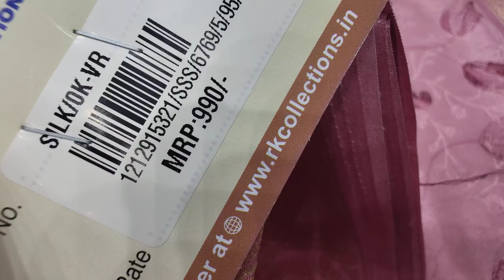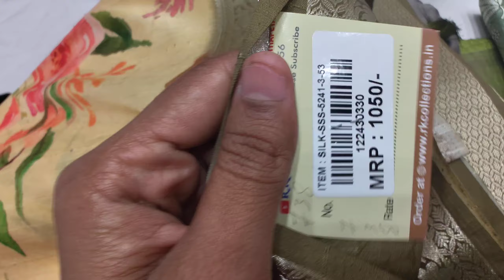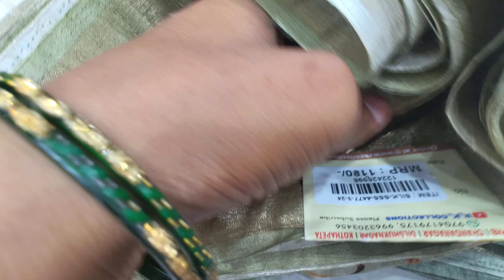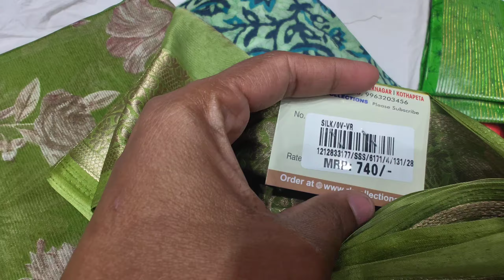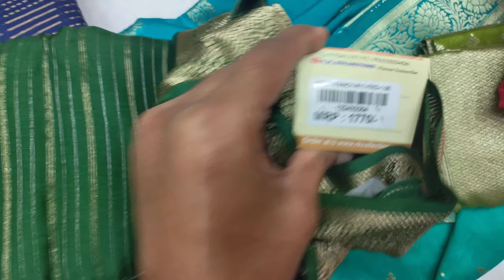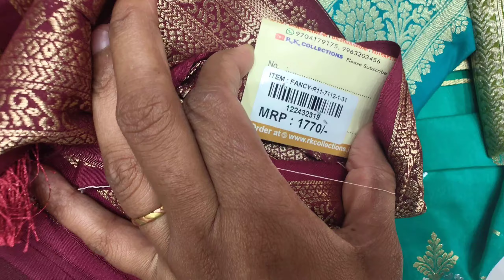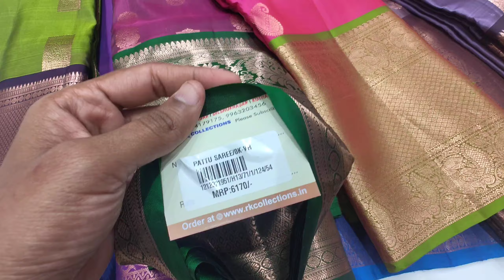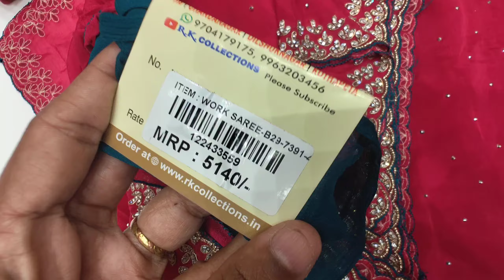Rk Collections latest Sarees ||fancy |pattu sarees ||rk Collections latest video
Rk Collections latest Sarees ||fancy |pattu sarees ||rk Collections latest video |rk Collections @kirrakpotti3699

Rk collection latest sarees, rk collections,rk collection aashadam sale, aadi sale, rk collection new sarees, sarees, rk collections sarees shopping, trending sarees collection,
dilsukhnagar rk collections, kothapet rk collections, new opening shop rk collections, patola sarees, pythani sarees, kalamkari sarees, pattu sarees, daily wear sarees, below 500 rupees sarees collection

Rk  collections kothapet
Beside victoria memorial metro station collections,Huda colony,kothapet
Main road, hyderabad